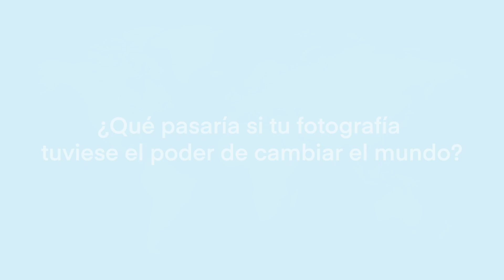Comparte la visión del futuro que quieres con la Humanidad en TheWorldWeWant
Únete a miles de fotógrafos de todo el mundo para crear un cambio global a través de la fotografía y ayuda a las Naciones Unidas a darle forma al futuro de nuestro planeta.

Sé parte de este manifiesto visual a favor de un cambio positivo subiendo tus imágenes más poderosas y optimista a la app de Agora; participa ahora en TheWorldWeWant